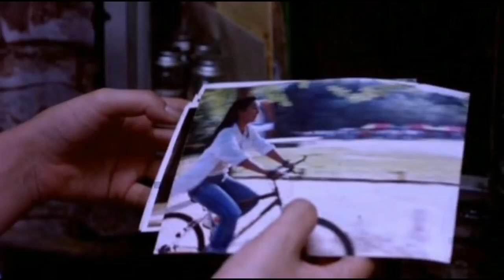Addicted 2002 Mystery Love Story Explained in Hindi Korean Movie Explained # short movie teller